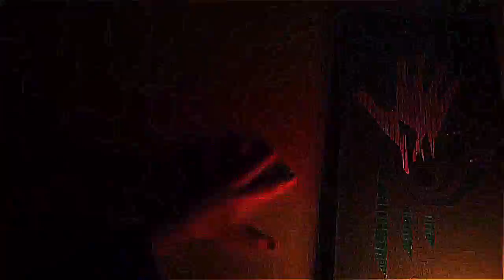Surreal decision(3 versions)- a short by Kyle Wolter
This was shot with a - canon rebel t6i
I used two different filters from - splice